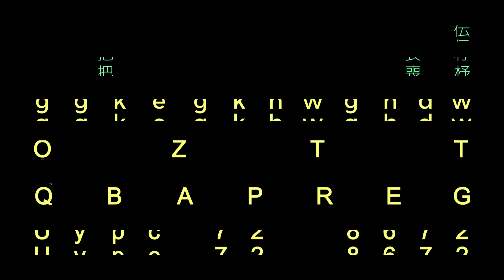Cosmospeople宇宙人 [ 往前Move Forward ] LIVE from 跟我回地球演唱會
00001宇宙人跟我回地球巡迴演唱會

回到地球後的重新計時
聚集能量後的重新出發
脫離重力限制，突破軌道運行
帶著滿滿的燃料前往未知的星球
期待在這場充滿驚奇的光年之旅遇見不簡單的你

2016年7月16日剛結束於台北舉辦的千人大型演唱會「跟我回地球」
宇宙人又馬不停蹄地展開新的計畫，一連串登陸內地不同城市，拓展其音樂版圖
這也是宇宙人首次於內地舉辦巡迴演唱，將會延續一直以來的演出品質
給大家最無法停止搖擺的節奏及聲響動態，讓每一位聽過現場表演的觀眾都無法克制血液裡的舞動基因！

★★★宇宙人 00001 跟我回地球 巡演場次★★★
‪9/18(日)‪ 杭州 Loopy  Live‬
9/21(三) 廈門 Real  Live‬
9/22(四) 深圳  B10 現場‬
9/25(日) 廣州 樂府‬

8/13 12:00本週六中午開賣

* 9/17（六）上海混凝草音樂節